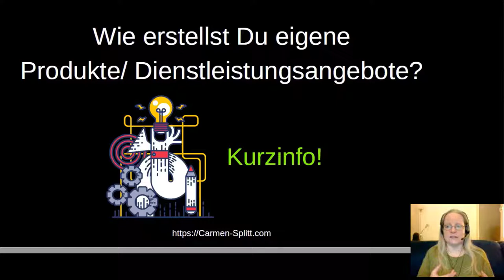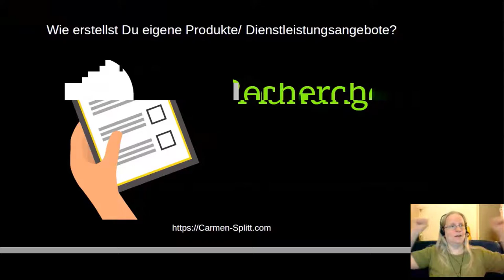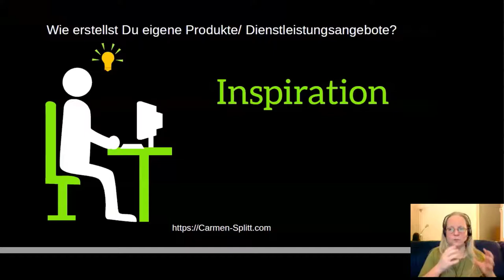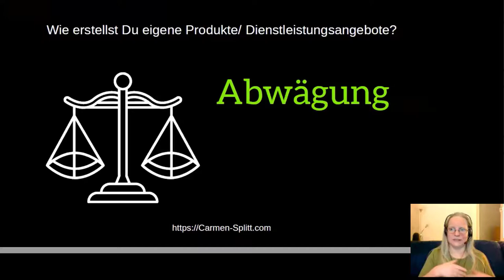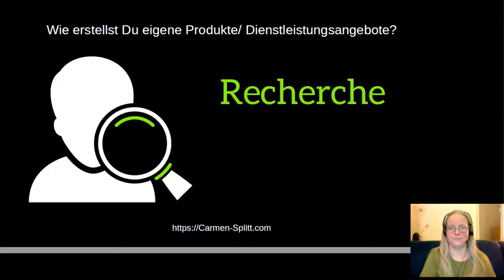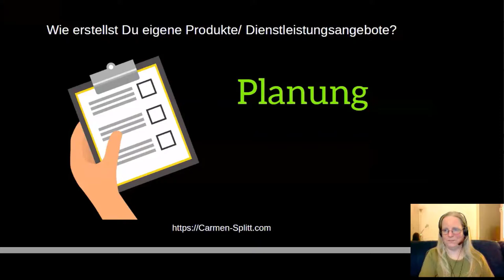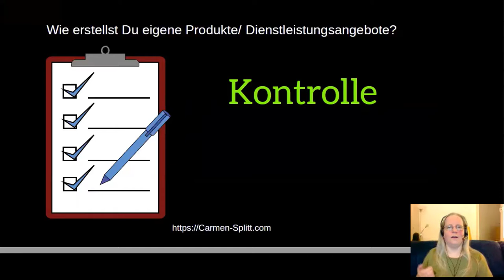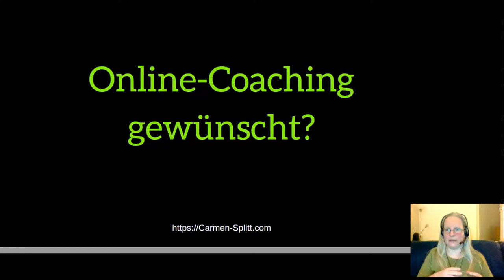Eigene Produkte erstellen - so geht es!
So erstellst Du eigene Produkte und Dienstleistungsangebote. Egal ob Du gewerblich unterwegs bist oder in einer Non-Profit-Organisation arbeitest - das grundsätzliche Schema ist identisch! In diesem Video zeige ich Dir, worauf es bei der Erstellung ankommt.

Du willst gerne sicherer im Umgang mit der Technik und dem Marketing werden und Dich in den sozialen Medien wohler fühlen? Dann mach jetzt Nägel mit Köpfen und hüpf unverbindlich auf die Warteliste für meine Online-Dasein-Akademie